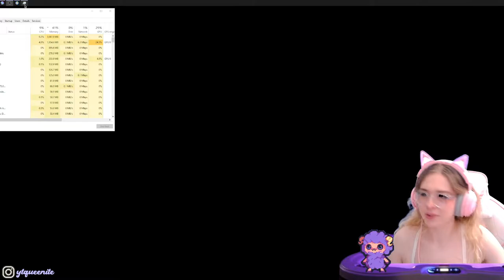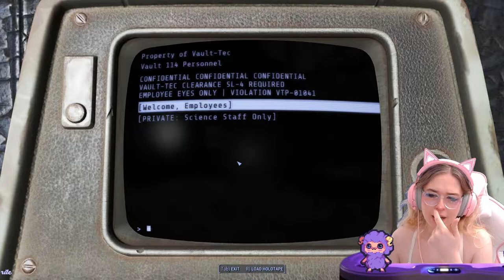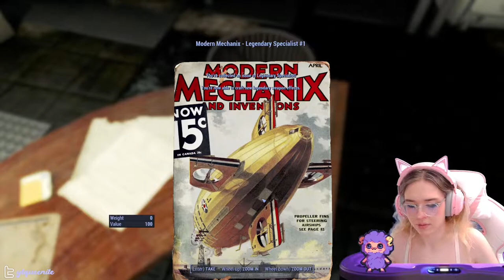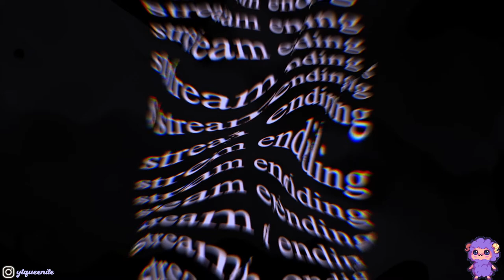Queenite Plays Fallout 4 (#2)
Embark on an unforgettable journey through the post-apocalyptic wasteland of Fallout 4 with Queenite as your guide! Some footage is missing from the beginning, so here's the first of what I could find on this fo4 playthrough.

Delve into the vast and unforgiving Commonwealth, where irradiated ruins stand as stark reminders of a world lost. Witness the resilience of humanity as you encounter survivors battling to rebuild their lives amidst the remnants of a shattered society.

Join Queenite as she makes critical decisions that will shape the fate of the Commonwealth. Engage in thrilling battles against a relentless onslaught of raiders, mutants, and synths, each encounter testing your skills and survival instincts.

Unravel the Commonwealth's deepest mysteries, including the enigmatic Institute, a shadowy organization that holds the key to the future of this ravaged land.

Prepare to be captivated by Queenite's authentic reactions and insightful commentary as she navigates the treacherous landscapes and confronts the challenges that lie ahead.